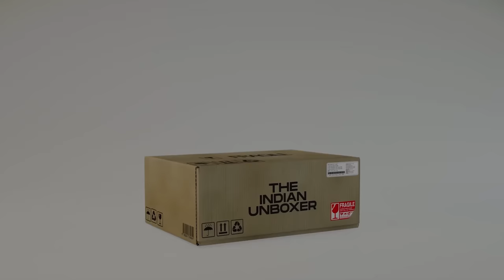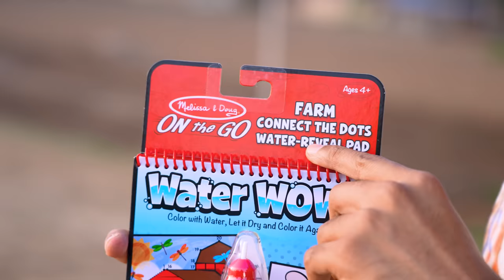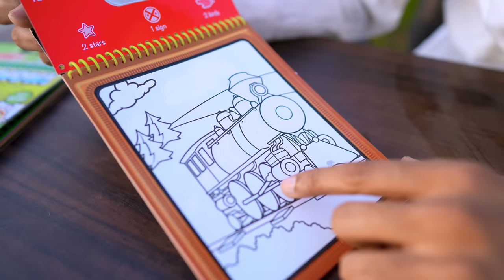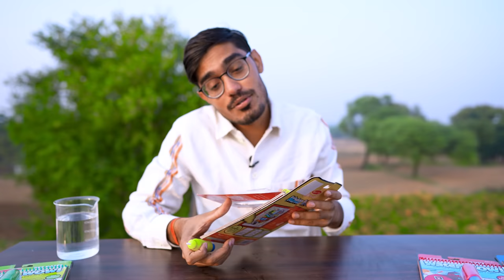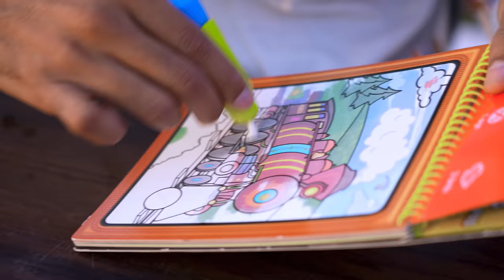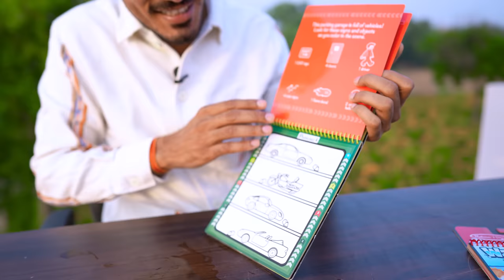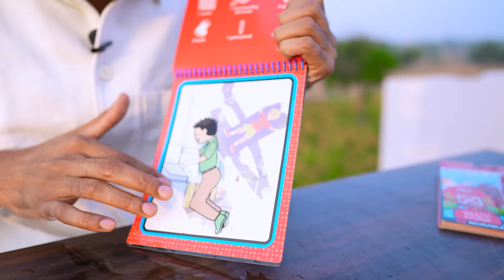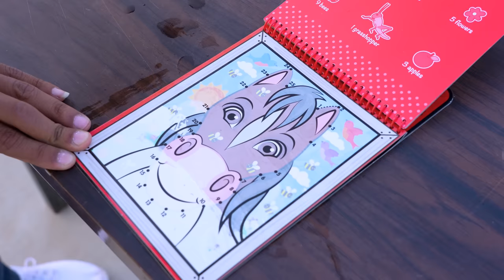Magical Water Reveal Pad | Unboxing & Testing 🔥🔥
Hello guys, is video me humne Magical water reveal pad ki unboxing kari hai.